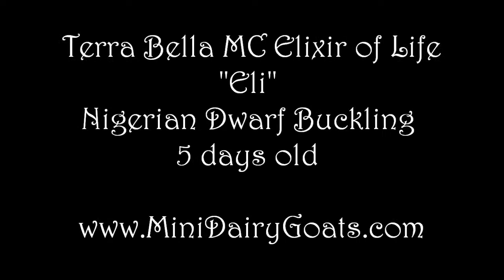Baby Goats Playing! (HD)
Cute baby Nigerian Dwarf goats (a mini dairy breed) playing outside for the first time. Twin brothers "Eli" (black and white) and "Fawkes" (gold and white with moonspots) are 5 days old in this video. Eli is being offered for sale!
--- Terra Bella Nigerians (located in Virginia) ---